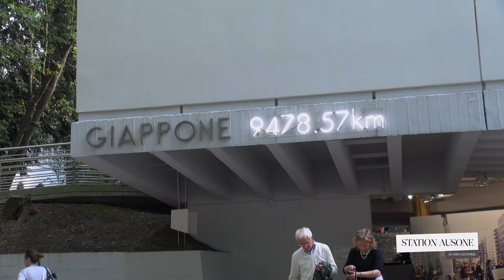55e Biennale de Venise / Voyage à Venise #01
Voyage à Venise #01
La Biennale aujourd'hui

Station Ausone s'est rendu à la 55e Biennale de Venise lors des journées professionnelles (29-30-31 mai 2013).
Dans cette première vidéo nous vous présentons la journée d'ouverture et des extraits d'interviews avec Daniel Templon, Charlotte Laubard, Alfred Paquement, Xavier Darcos et Brigitte Proucelle.
En partenariat avec la Mairie de Bordeaux.